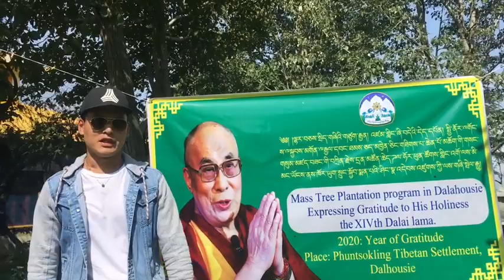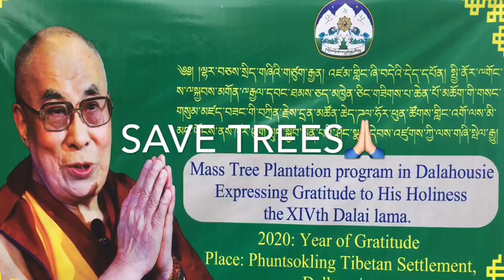Mass tree plantation program | Expresing the gratitude to His Holiness The 14 Dalai Lama.